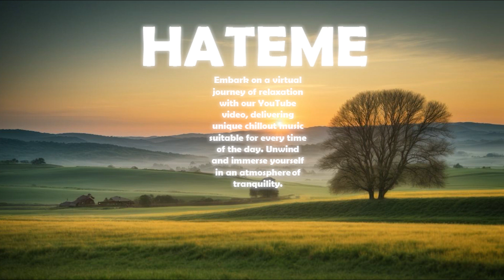Flowing Time: Inspiring Sounds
Explore a tranquil world with our YouTube video featuring chillout music perfect for any time of day. Unwind and enjoy harmonious sounds that complement various moments.